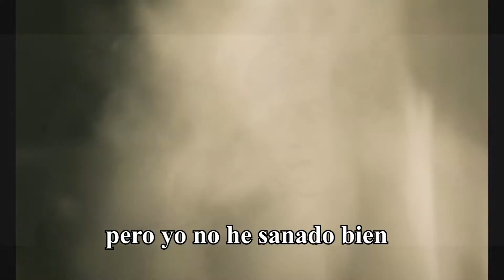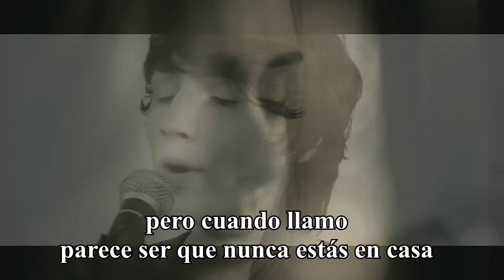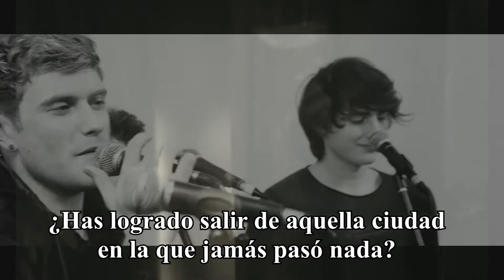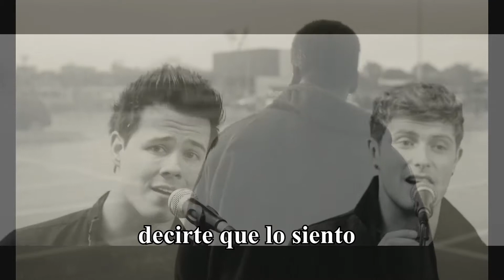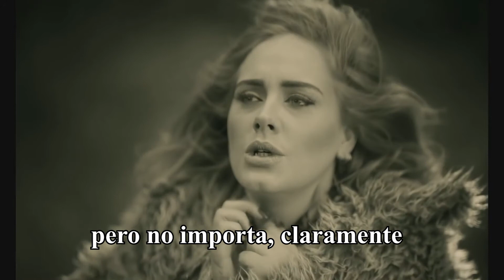Hello (Hometown cover) - Sub español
Song: Hello
Artisr adele
Cover : Hometown